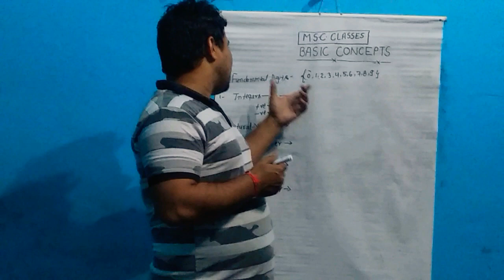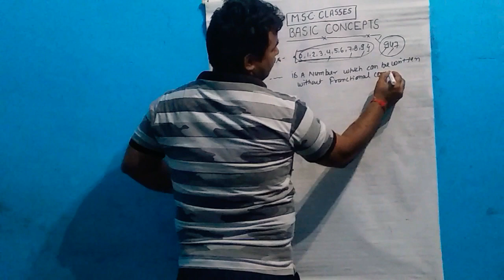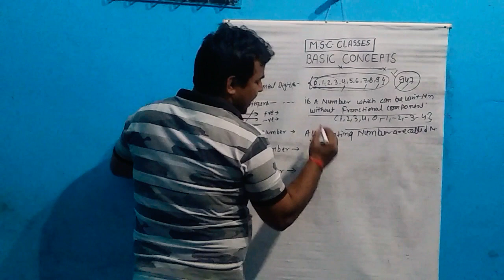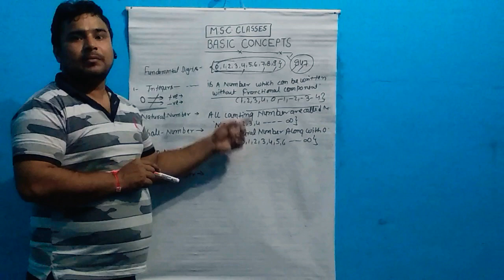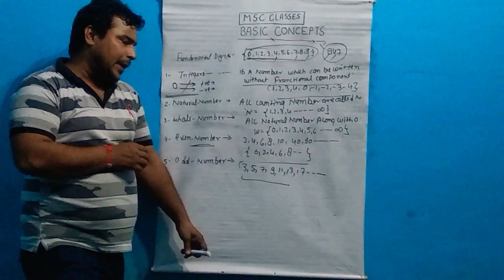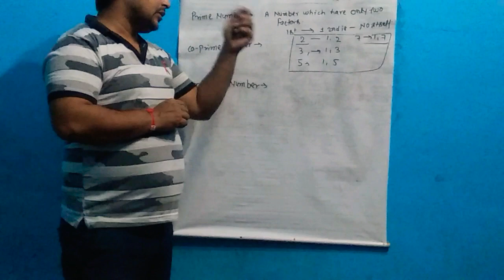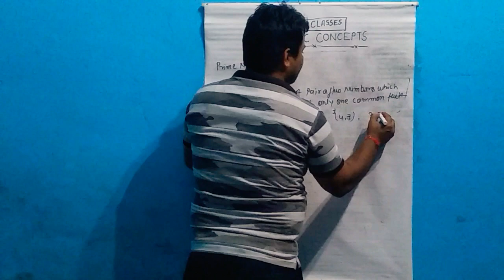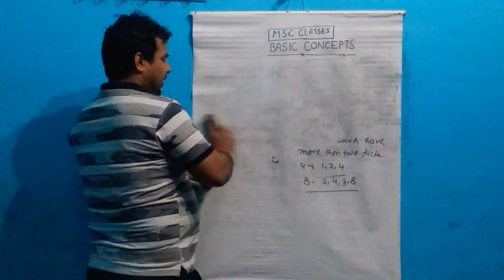Basic concepts of number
Watch till end and note down